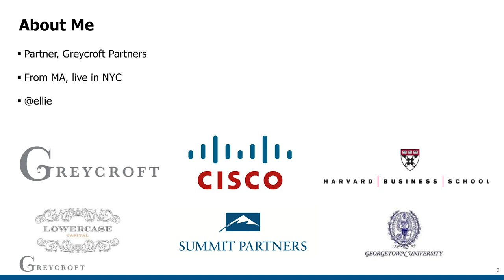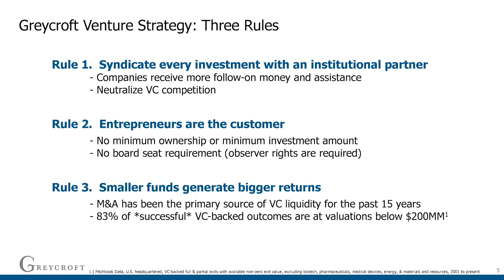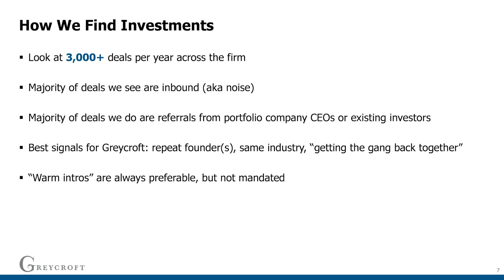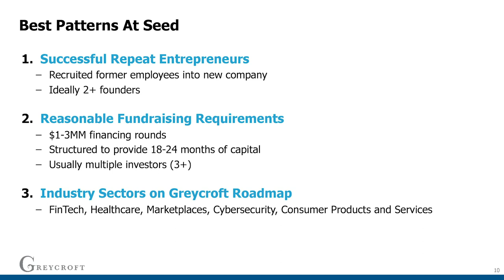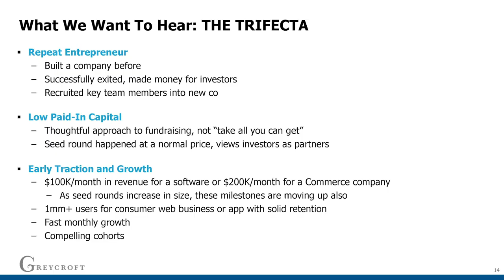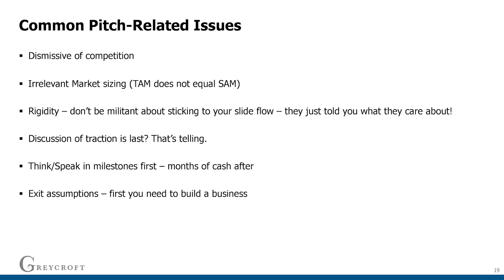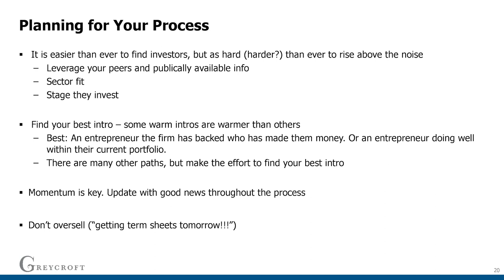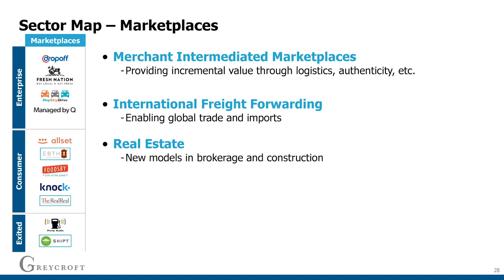VC Primer on Getting Funded [Greycroft]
To attend one of our AWS Loft events, visit us at one of our many locations
Acquiring investors is more than a numbers game, and only a very small percentage of startups that pitch venture capitalists actually end up with funding. For the lucky few that are able to convince a VC to write a check, how did they nail that pitch? For those that are turned away, what’s next? Ellie Wheeler, partner at Greycroft Partners, shares best practices and tips on how to get started and funded through a VC.